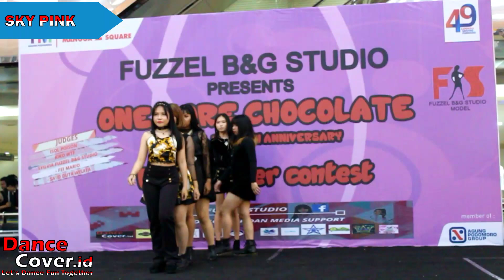Sky Pink Dance Cover A-Pink at One More Chocolate Mangga Dua Square 170319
Group : Sky Pink
Cover : A-Pink
Event : One More Chocolate by Fuzzel Studio at Mangga Dua Square